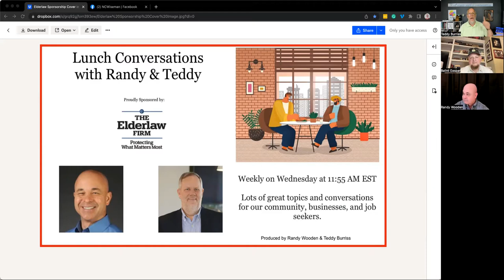Balint Gaspar on Lunch Conversations with Randy and Teddy - 09/21/22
Balint Gaspar joined us on Lunch Conversations with Randy & Teddy in a conversation on growing your own workforce. Balint is a serial entrepreneur, startup mentor, and the CFO of Sightsource, a custom software development firm he co-founded in 2009. He was born in Budapest, Hungary, moved to the US in the mid '90s, and has called NC home since moving here in 2001 to attend WFU for his MBA. Balint is the father of three wonderful adult children and just celebrated his 25th anniversary with his lovely wife, Sylvia.

if you want help with Estate Planning and/or eldercare planning.

Teddy Burriss
LinkedIn Strategist & Trainer